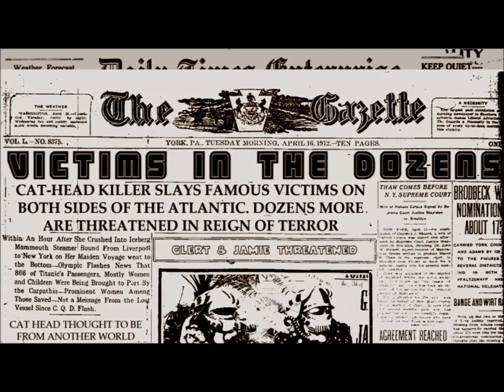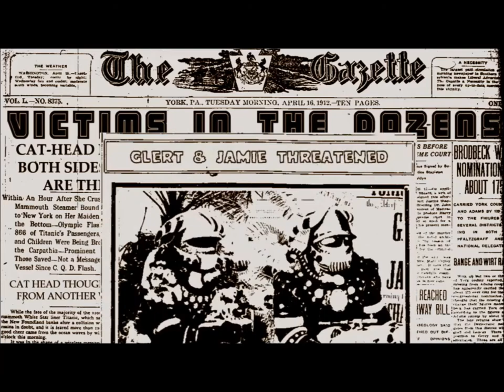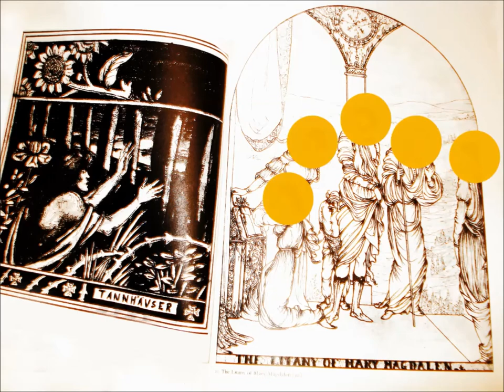Cat Head Terror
Glert and Jamie briefly return in another cartoon! It's another collage cartoon featuring samplings of Max Ernst, Giger, and Philippe Druillet. Music and voices and most of the sound effects are by little old me.